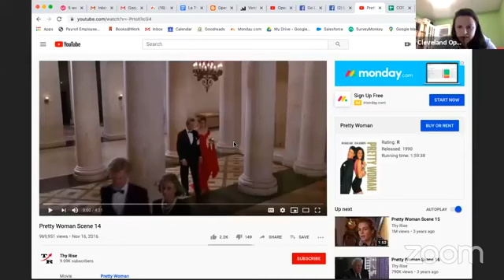Opera 101: La Traviata and Pretty Woman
Premiering in 1853, Verdi's La Traviata's influence has lingered in popular culture, perhaps the most notable example being in the film PrettyWoman, starring Julia Roberts. and Richard Gere. Learn more about the parallels during today's opera101 with Megan Thompson.